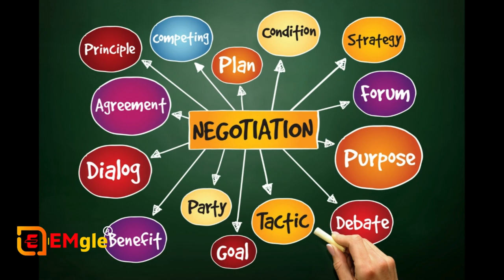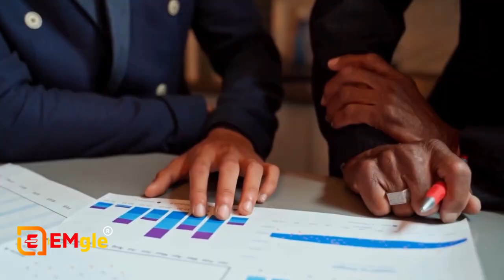The Rise of Negotiation Skills | Business Tips for Businessmen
Negotiation skills are essential abilities that enable individuals to reach mutually beneficial agreements, resolve conflicts, and navigate interpersonal interactions effectively. Here are some key components of negotiation skills:

1. **Preparation**: Successful negotiation often begins before the actual discussion. Preparation involves understanding your own goals and priorities, researching the other party's interests and preferences, and identifying potential areas of compromise. Thorough preparation increases your confidence and ability to make informed decisions during the negotiation process.

2. **Effective Communication**: Clear and articulate communication is crucial in negotiation. This includes active listening to understand the other party's perspective, asking clarifying questions, and expressing your own thoughts and interests clearly and persuasively. Nonverbal communication, such as body language and tone of voice, also plays a significant role in conveying your message effectively.

3. **Problem-solving and Creativity**: Negotiation often involves finding solutions to complex problems and overcoming obstacles. Being able to think creatively and generate innovative solutions can help break deadlocks and explore mutually beneficial options. Approaching negotiation with a mindset of collaboration and problem-solving fosters a positive and productive atmosphere for reaching agreements.

4. **Flexibility and Adaptability**: Negotiation rarely follows a linear path, and unexpected challenges or changes may arise during the process. Being flexible and adaptable allows negotiators to adjust their strategies, pivot when necessary, and explore alternative solutions to keep the negotiation moving forward constructively.

5. **Emotional Intelligence**: Emotional intelligence involves understanding and managing one's own emotions as well as empathizing with the emotions of others. In negotiation, being able to regulate emotions, remain calm under pressure, and navigate difficult conversations with empathy and tact can help build rapport, manage conflicts, and foster trust between parties.

6. **Assertiveness and Advocacy**: Assertiveness is the ability to express your needs, preferences, and boundaries confidently without being overly aggressive or passive. Effective negotiators advocate for their interests assertively while also being respectful of the other party's perspective. Assertiveness helps ensure that your concerns are heard and considered during the negotiation process.

7. **Negotiation Tactics and Strategies**: Familiarity with negotiation tactics and strategies can enhance your ability to achieve favorable outcomes. These may include techniques such as anchoring, framing, exploring interests, creating value, and trading concessions strategically. However, it's essential to use tactics ethically and avoid manipulative or deceptive behavior.

8. **Conflict Resolution Skills**: Negotiation often involves managing and resolving conflicts that may arise due to differing interests or perspectives. Conflict resolution skills, such as active listening, empathy, problem-solving, and compromise, are valuable for de-escalating tensions and finding mutually acceptable solutions.

Continuous practice, reflection, and refinement of these negotiation skills can help individuals become more effective negotiators in various personal and professional contexts.